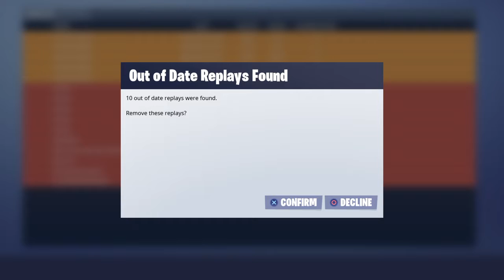Fortnite Robot vs Monster